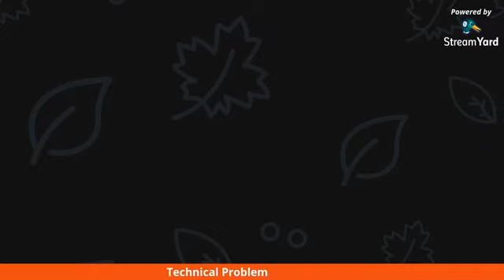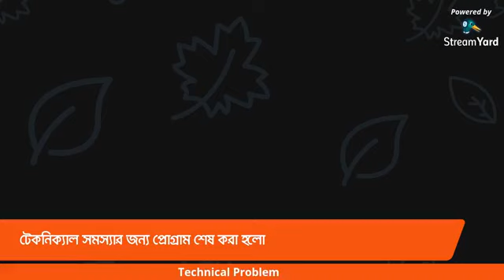একাত্তর এর ডায়েরি || এপিসোড ০৯ || আরজে রেজওয়ানা || বি ইউ রেডিও|| আসিফ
দীর্ঘ নয় মাস রক্তক্ষয়ী যুদ্ধের মাধ্যমে আমরা পেয়েছি আমাদের মহামূল্যবান স্বাধীনতা। স্বাধীনতা অর্জনের এই পথটুকু এত সহজসাধ্য ছিলনা। এরজন্য অনেক দুর্ভোগ, ত্যাগ, তিতিক্ষা সহ্য করতে হয়েছে। মুক্তিযুদ্ধের সময় ঘটে যাওয়া টুকরো টুকরো ঘটনা নিয়ে সাজানো আমাদের প্রোগ্রাম "একাত্তরের ডায়েরি"।
প্রোগ্রামের ৯ম এপিসোডের আলোচ্য বিষয় "বঙ্গবন্ধু ও ভাষা আন্দোলন"। উপস্থাপনায় " আরজে রেজওয়ানা "একাত্তর এর ডায়েরি || এপিসোড ০৯ || আরজে রেজওয়ানা || বি ইউ#BU_RADiO
📳 আমাদেরকে Android App এর মাধ্যমে অন্যান্য প্রোগ্রাম শুনতে ইনস্টল করুন -
📳 আমাদেরকে iphone App এর মাধ্যমে অন্যান্য প্রোগ্রাম শুনতে ইনস্টল করুন -